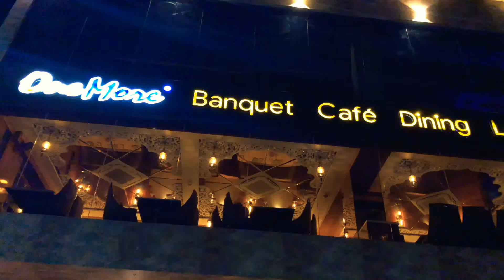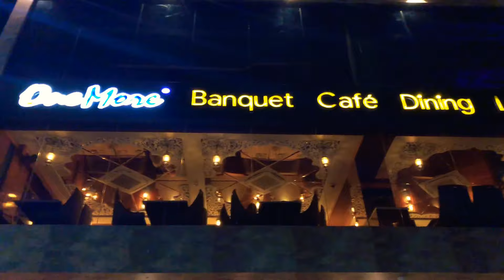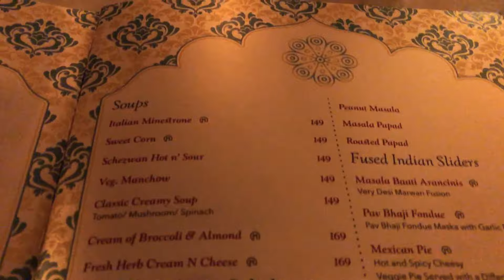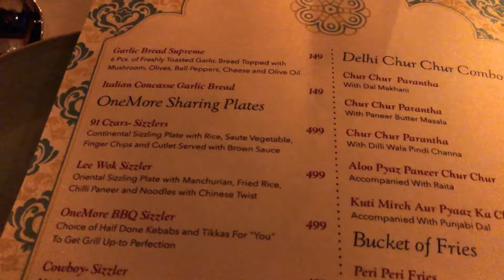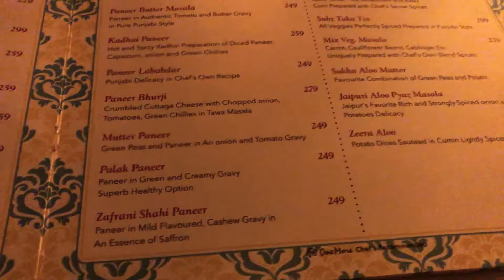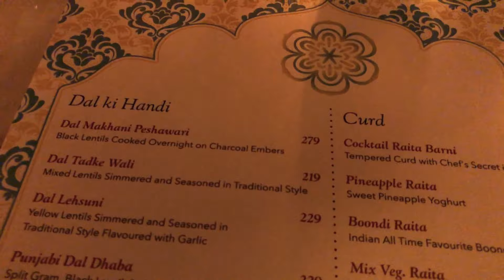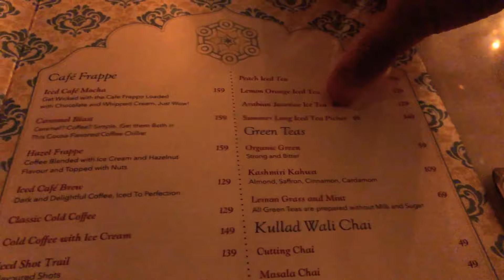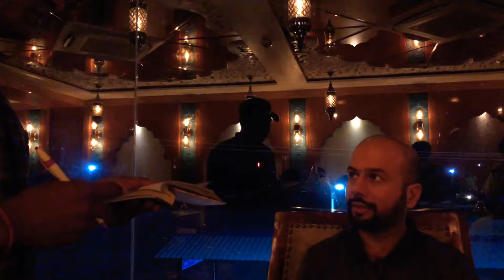Pure veg restaurant in india || amazing restaurant in jodhpur || OneMORE || pure veg food in india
OneMore Jodhpur
2nd C Rd, Sardarpura, Jodhpur, Rajasthan 342003

STREET FOOD IN JODHPUR || CHEAP EATS IN INDIA || FAST FOOD IN JODHPUR || AMAZING SHAKES IN INDIA

PURE VEG RESTSURANT IN JODHPUR || FINE DINING VEG RESTAURANT IN INDIA || AMAZING VEG FOOD IN INDIA

PURE VEG RESTAURANT IN INDIA || VEG BUFFET JUST FOR 309RS IN JODHPUR || VEG RESTAURANT IN JODHPUR

AMAZING RESTAURANT IN JODHPUR || QUICK SERVICE RESTAURANT IN INDIA || RESTAURANTS